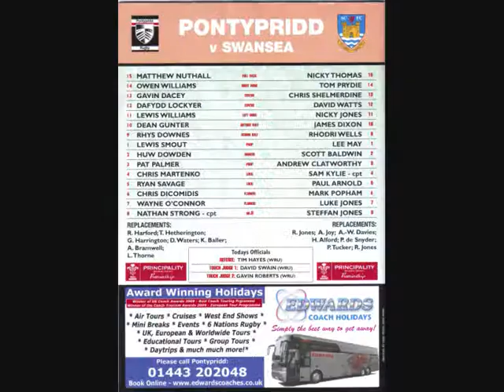02 Pontypridd V Swansea - 10th October 2009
Johnsey up for his "match of the day"

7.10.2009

Leading his teams preparations this week in the run up to next Saturdays top of the table clash against Swansea, Pontypridd senior coach Paul John is relishing the challenge that awaits.

Pontypridd, who are placed second in the table, will host first placed Swansea  the only remaining unbeaten team in the division, top points scorers with 261 and top try scorers with 34  undoubtedly a team in form. To add to the sense of occasion, the match will be screened live on S4C.

Whilst preparing his players for what is hoped to be an open and exciting game of rugby, Paul John knows that such big occasions do not always live up to expectations.

These games between the form teams tend to be a lot closer than people think, although with all the ingredients of being a thriller. There will be a lot of tension building up to the game, with the added factors of the weather conditions, and the way players react to performing live on TV.

The Ponty squad are being carefully prepared for what will be, in terms of domestic club rugby, Wales match of the day. A comprehensive analysis of the performance in last weekends away win at Bedwas has been undertaken, with all focus now on the challenges presented by the high flying All Whites.

It will be a great test for the boys, to face up to the top team, said John and with the ethos of both clubs being to play entertaining rugby, it will hopefully be a great advert for the semi-professional game. We will certainly be looking to play our part in that scenario.

Pontypridd will be defending a long standing undefeated home run, with the House of Pain factor being crucial to their approach to the big game.

We need Sardis Road to be buzzing on Saturday evening said Paul John. The players know how much the support can offer in terms of lifting our performance  its a big plus for the Ponty boys and can be intimidating for the opposition. Im sure our fans will turn out in numbers to make their presence felt in front of the TV cameras, hopefully to spur us on to an important win.